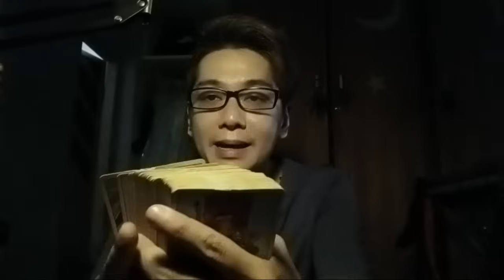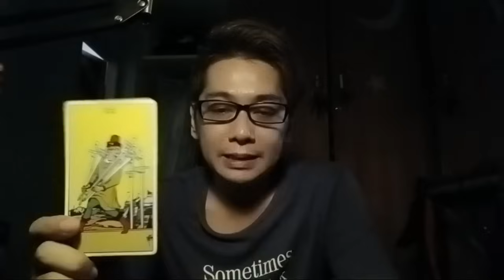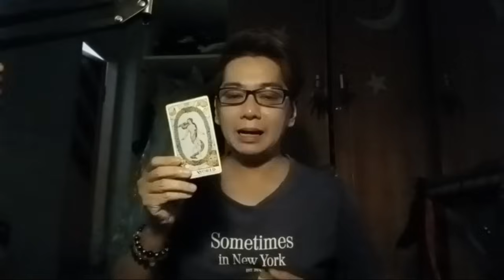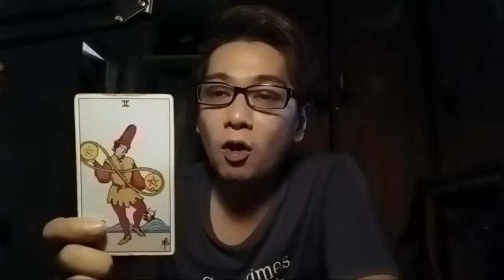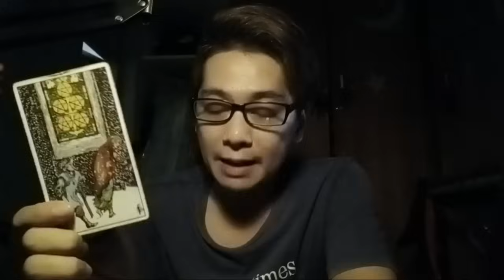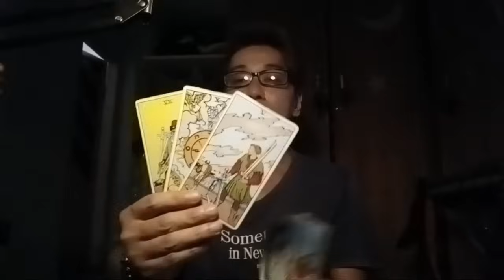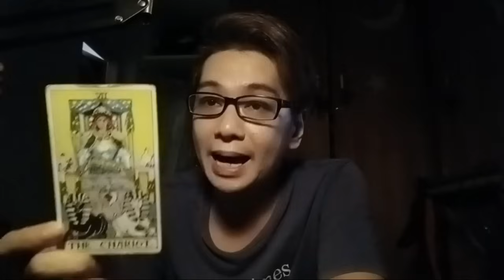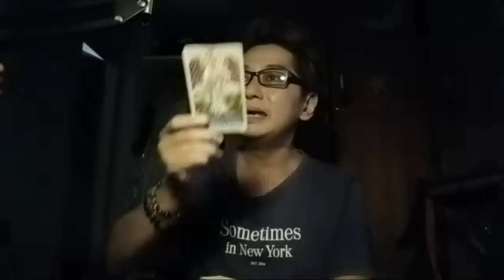Portal Energi (Kasus Dominan), 🌬APA YG DIGOSIPKAN ORG TTG ANDA SAAT INI?🌬 (TIMELESS & GENDERLESS)